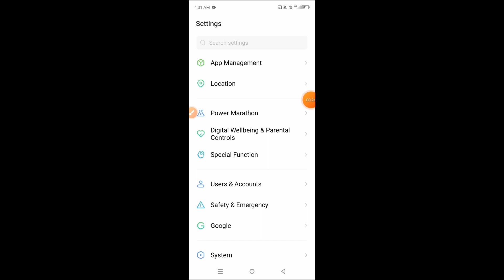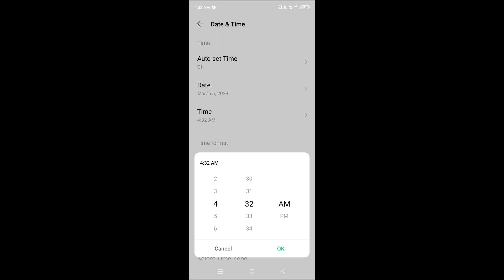How to set date and time on Tecno Pova 5 || Tecno Pova 5 me date aur time kaise set kare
Hello dosto, aaj maine is video me bataya hai ki Tecno Pova 5 me date aur time kaise set karte hain, dosto Tecno Pova 5 me date aur time set karna bahut hi aasan hai. Agar aap bhi janna chahte hain ki Tecno Pova 5 me date and time kaise set kare to is video ko pura dekhiyega, thanks friends.

Hello friends, in this video, I've explained how to set the date and time on Tecno Pova 5. Setting the date and time on Tecno Pova 5 is very easy. If you want to know how to set the date and time on Tecno Pova 5, be sure to watch this entire video. Thanks, friends.

How to set date and time in Tecno Pova 5
Tecno Pova 5 me date aur time kaise set kare
How to set date and time on Tecno Pova 5
How to correct date and time in Tecno Pova 5
Tecno Pova 5 me date aur time kaise sahi kare
Tecno Pova 5 me date aur time kaise set karte hain
Tecno Pova 5 date and time